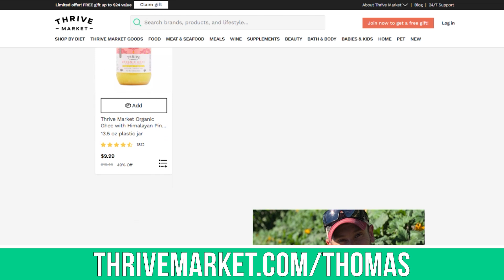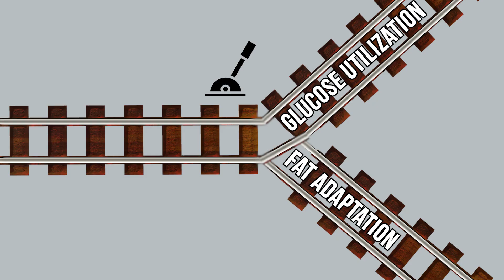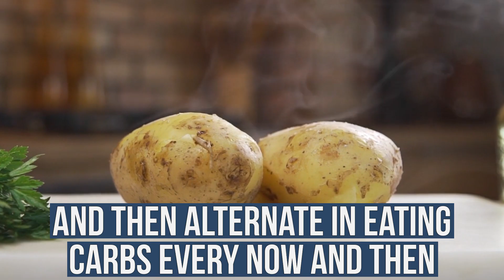Carbs & Keto Simultaneously? Metabolic Flexibility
Carbs & Keto Simultaneously? Metabolic Flexibility- Thomas DeLauer

References